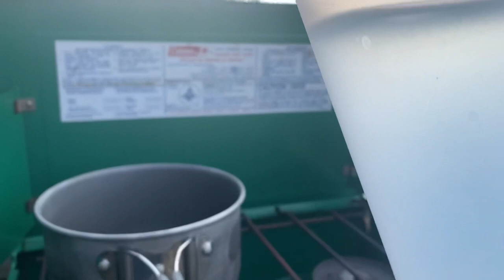Jeep Camping-Epic New Campsite! Run 4 The Hills-S1E1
Join me as I search the hills around Jordan River Vancouver Island in my Jeep for a place to camp in March 2021. (I shoot the ‘72 Winchester 94 in 3030 at time stamp 23:27.)

Click link to buy;
Love in Drive (Run4TheHills theme song) .